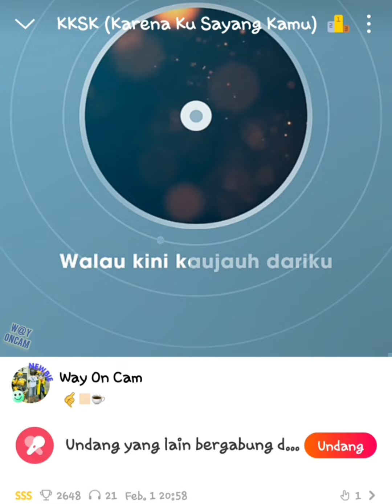im sing just for You ...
lagu Dygta Karena Ku Sayang Kamu